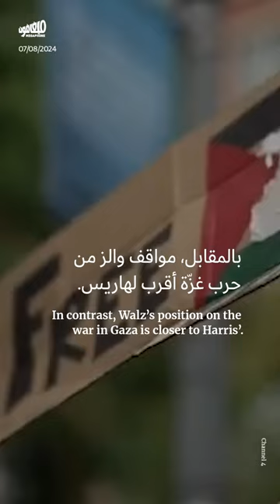تيم_والز: نصير الليبراليّة والطبقة الوسطى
من هو تيم_والز الذي اختارته كمالا_هاريس نائباً لها، وما هي مواقفه من حرب غزّة والقضايا الداخلية الأميركية؟